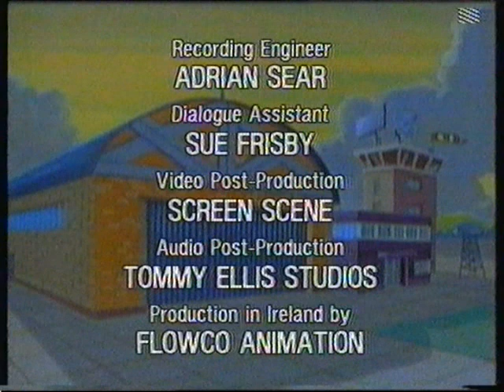Budgie The Little Helicopter - Old CITV Recording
Budgie The Little Helicopter - Old VHS Recording, apologies for the poor quality at the start of the episode, unfortunately something else was briefly taped over part of this episode, which i have edited out hence the tracking